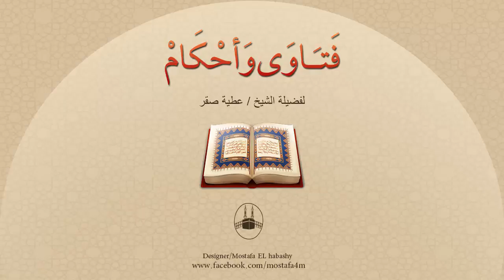لماذا نُسمى على الطعام وما دليل ذلك من الكتاب والسُنّة ؟